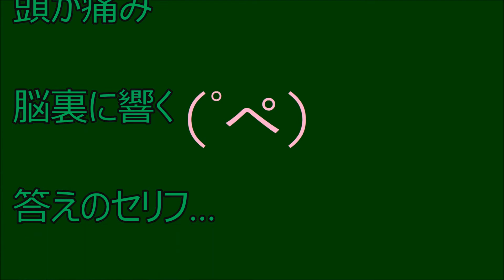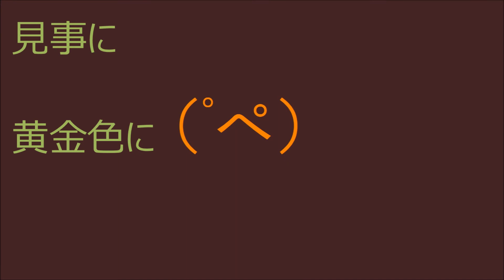葉桜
趣味で自作音楽を作ったりしています↓

ほかの楽曲も以下のサイトで聞けたりするので
お時間あるときに聞いてみてもらえたら嬉しく思います